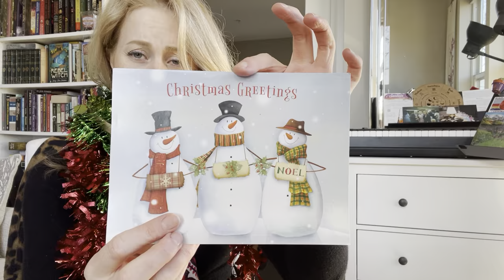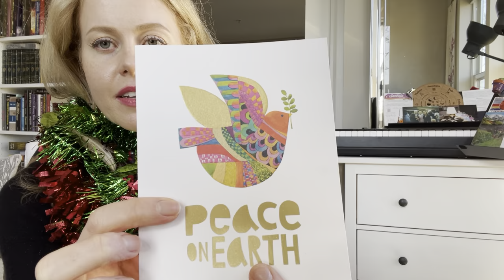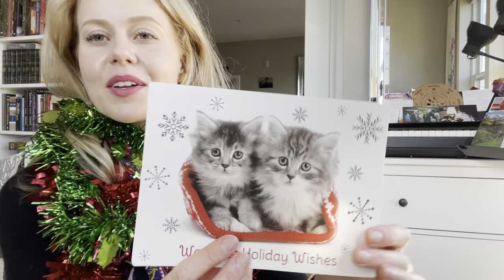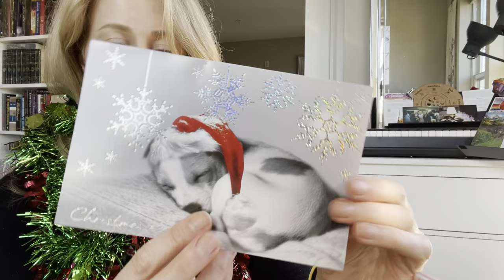Decorating for Christmas!🎄🎻🎶♥️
Hi everyone!